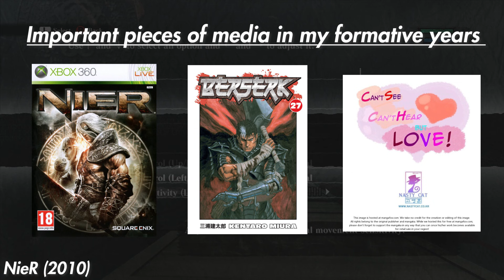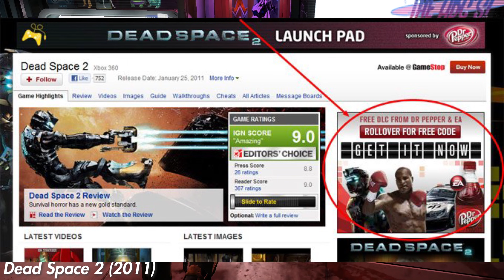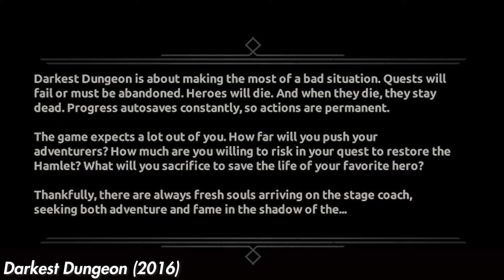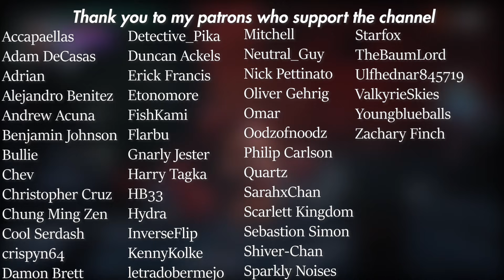Top 15 Games of the Decade | Cvit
These are my 15 favorite games of the decade